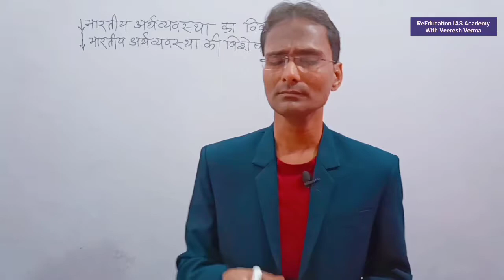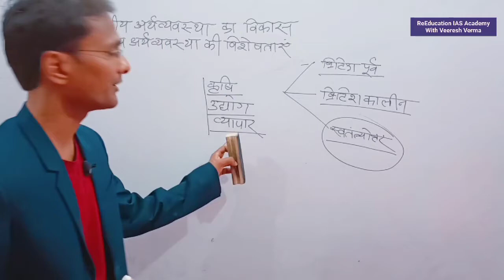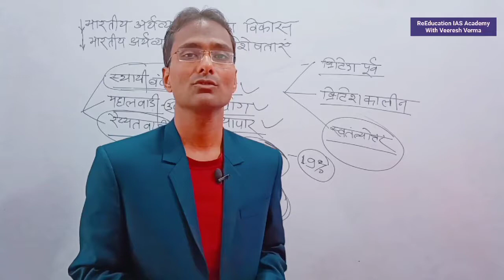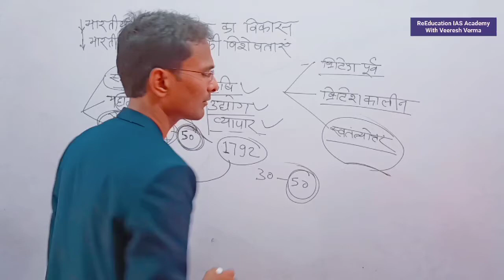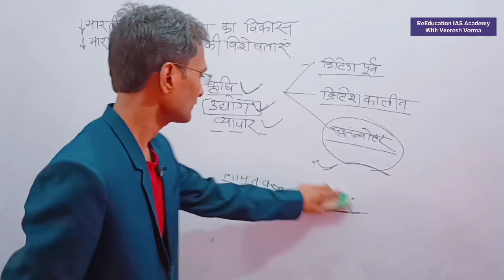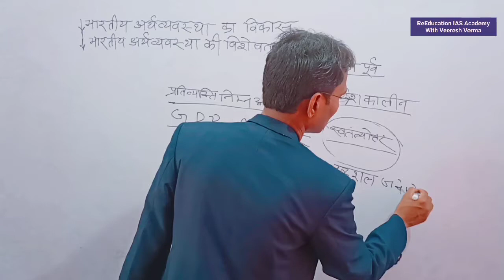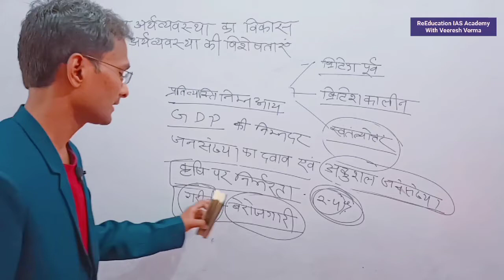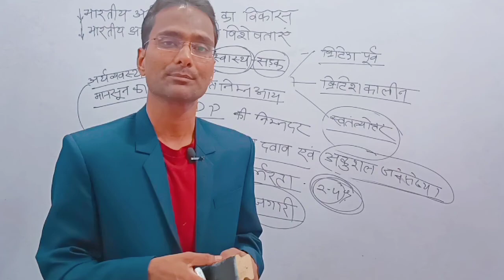भारतीय अर्थव्यवस्था का विकास एवं भारतीय अर्थव्यवस्था की विशेषताएं salient feature of Indian economy